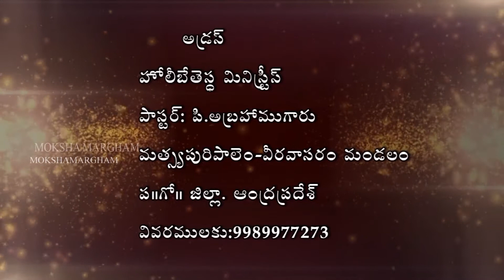క్రిస్మస్ సంబరాల్లో క్రీస్తు ఉన్నాడా? | Pastor P Abraham | Moksha Margham